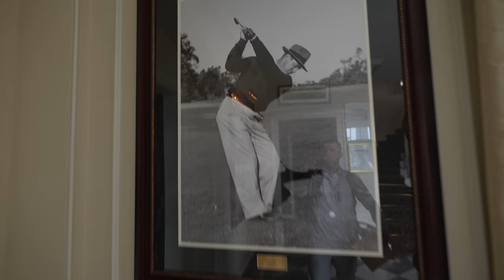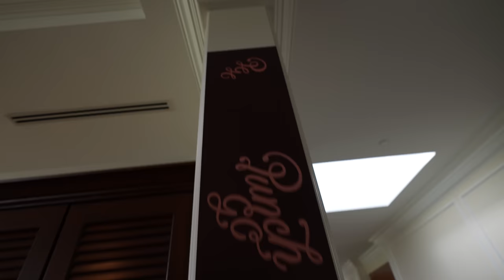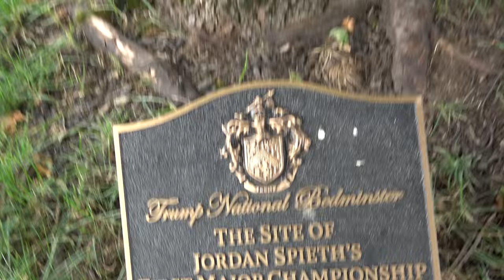What Does a Private Golf Membership Look Like at Bedminster Golf Club!